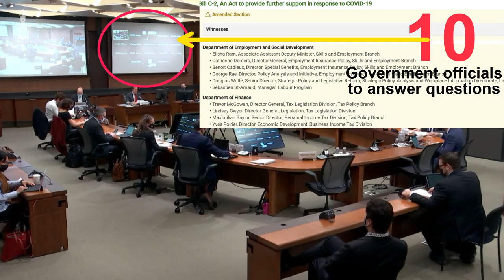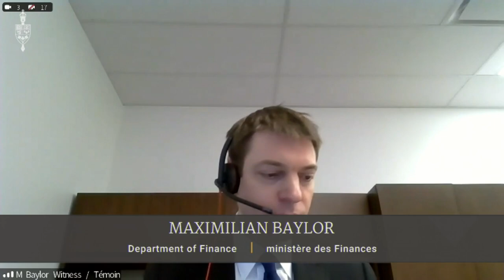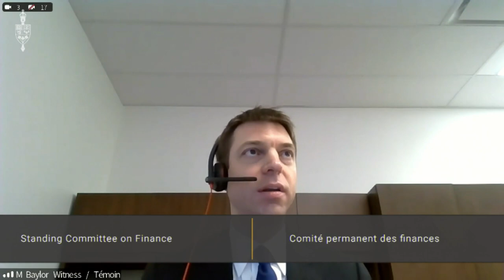Where does the money come from?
I asked 10 top government officials where government money comes from.

Do you think they had an answer?